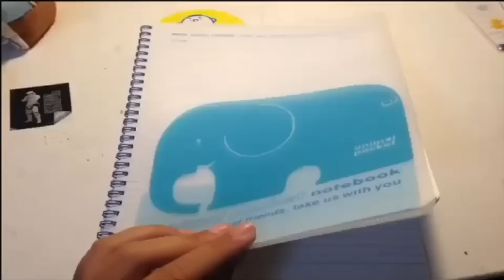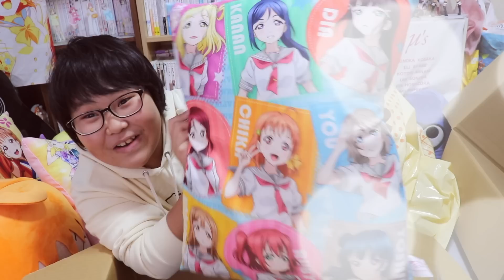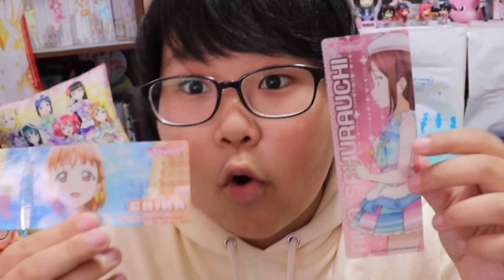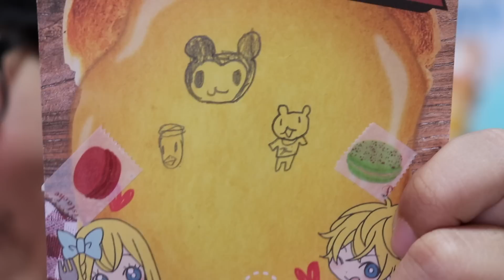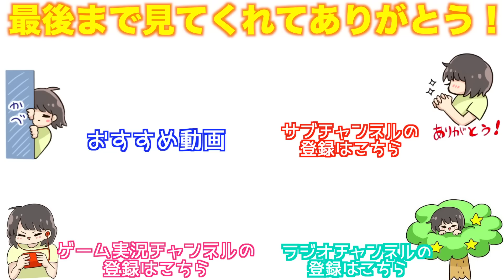【豪華】色々なものをもらっちゃいました！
１つのコメントも嬉しいですが一通の手紙はもっと嬉しいです。

いつもたくさんの愛をありがとうございます！

お手紙・プレゼントなどはこちらに送ってください↓
〒150-0002
みっきー宛(またはたんぽぽ宛・森田ちゃん宛も受け付けております)

LINEスタンプ好評発売中！！！

使用カメラ▶︎Canon EOS Kissx9・Panasonic FULLHD HC-V480M
GoPro5